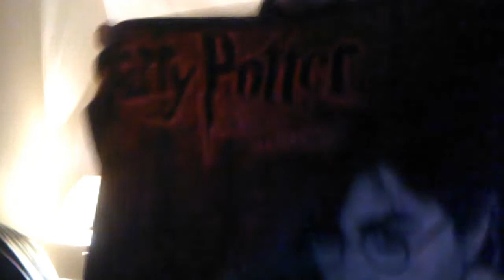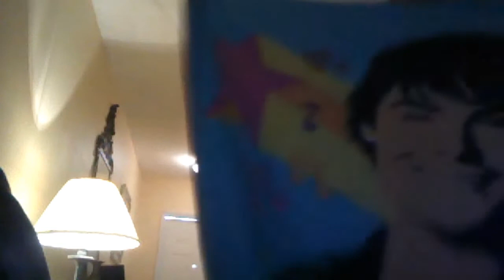Stupid CARDEALER!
Yeah so i hate stupid cardealers, but i love my new harry potter duvet :D hooray for duvets!!